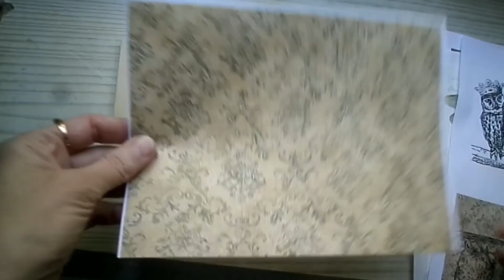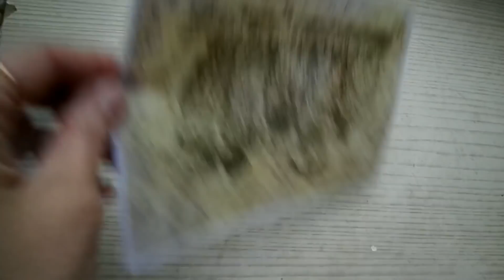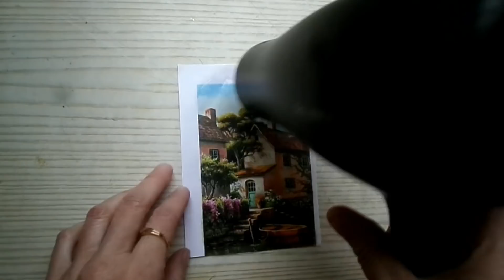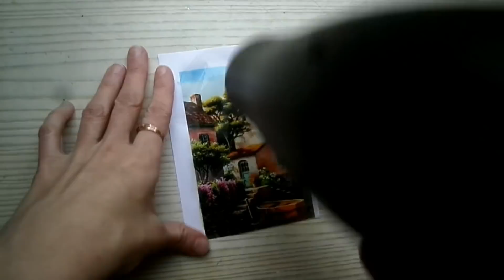3 идеи панно из бросового и подручного материала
Приветствую всех любителей творчества!
 Тайм коды: 0:30 ; панно с совами: 11:30  ; панно "Уютный городок" 17:30
Представляю Вашему вниманию три идеи панно из простых, бросовых и подручных материалов. Такие панно легко можно превратить в ключницы или бижутерницы. Размеры работ, форма, цветовая гамма и изображения могут быть какими угодно-на Ваш выбор. Материалы для работы так же можно подбирать отталкиваясь от того, что имеется у Вас в наличии.
Такие панно могут стать замечательными бюджетными подарками, особенно в период кризиса, тем более, что ручная работа всегда несет в себе тепло и любовь, которую Вы в неё вкладываете:)
Материалы:
1) Круглое панно:
-Гофро-картон;
-Клей ПВА;
-Термо-пистолет;
-Туалетная бумага или бумажные полотенца;
-Кисточки;
-Акриловые краски;
-Акриловый лак;
-Куски кружева;
-Любая декоративная бумага для оклеивания обратной стороны;
-Всевозможные мелочи, на пример: пуговицы, заколки, металлические или пластиковые  детальки от игрушек/приборов и тому подобное;
-Гототовый подвес или отрезок цеточки и 2 гвоздя с декоративными шляпками-или отоезок шпагата.
2) Панно с совами:
-Любая подходящая основа(я использовала остаток от ламинатной доски, но можно применить МДФ, ДВП, пласти или гофро-картон оклеенный бумагой);
-Фанерный ящик от фруктов(можно применить деревянные линейки);
-Распечатка или салфетка или декупажная карта. Если у Вас распечатка на струйном принтере, то для закрепления красок понадобится лак для волос сильной фиксации;
-Акриловые краски;
-Акриловый лак;
-Кисточки и спонж;
-Газовая горелка и баллон с газом(планки можно обжечь и над обычной кухонной газовой горелкой);
-Наждачная бумага;
-Клей ПВА;
-Термо-пистолет;
-Декоративные мелочи-для украшения(не обязательно);
-Подвес.
3) Панно "Уютный городок":
-Любая подходящая основа;
-Кисточки;
-Гофро-картон;
-Термо-пистолет;
-Клей ПВА;
-Туалетная бумага(можно применить бумажные полотенца или салфетки).
Плей лист "Бюджетные подарки":
Музыкальное сопровождение:
Как всегда прошу поддержать домашний приют для животных Евгении Волошиной "Лохматые хвостики", все подробности можно узнать у самой хозяйки приюта, пройдя по ссылке
Им всегда нужны подстилки, корма, медикаменты-если у Вас есть возможность, пожалуйста, не проходите мимо-добро имеет волшебное свойство-оно возвращается!!!
Желаю всем Вам весеннего цветущего настроения и волшебного творческого вдохновения!!!